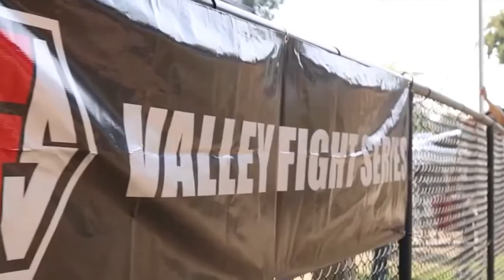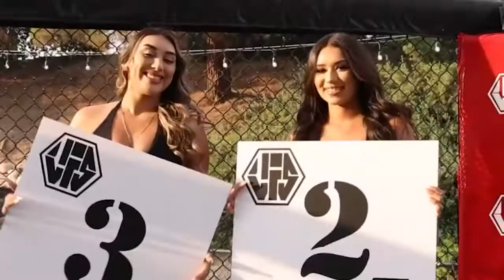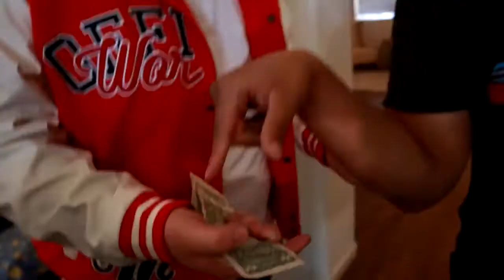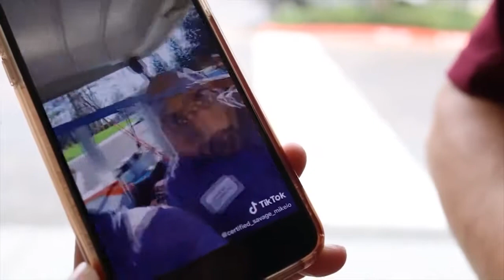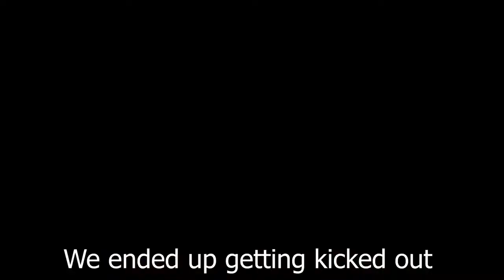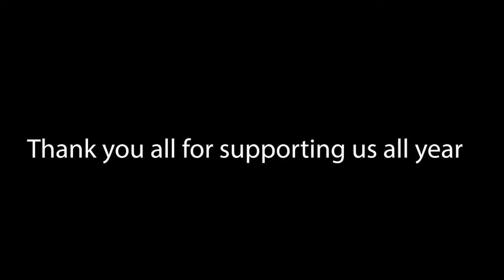The Best of 2021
As we finish the year off we want to say a huge thank you to all the supporters and subscribers we appreciate it and look forward to another great year in 2022, We have big things planned for they year and we look forward to all you join us along the way!

Much love from all the AD Boyz and like always thank you for the support